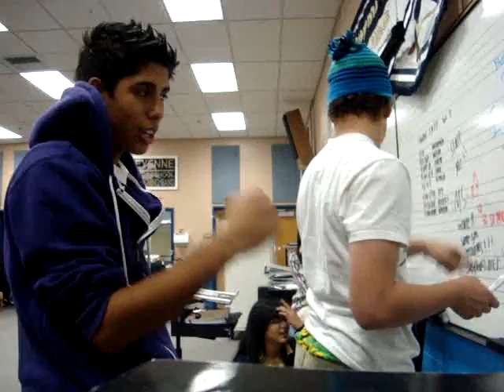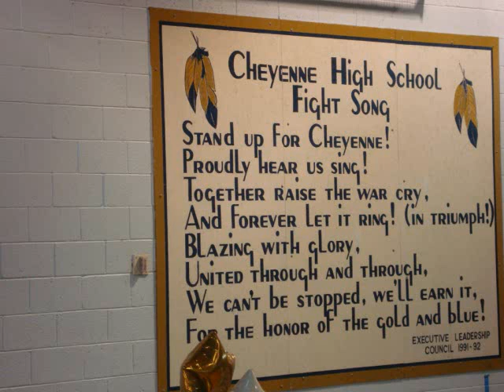Cheyenne High School Band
the video i've been procrastinating on is finally here. -____-
wth. hope you guys enjoy it even though it's crappy. :D
Cheyenne High School Band 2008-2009

Friday I'm in Love- The Cure